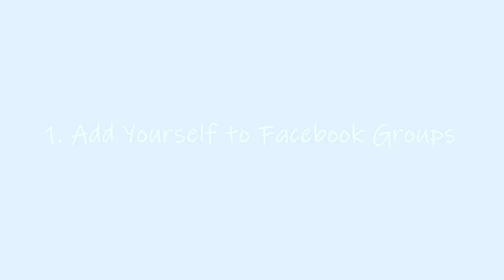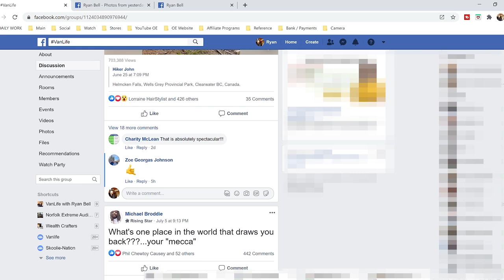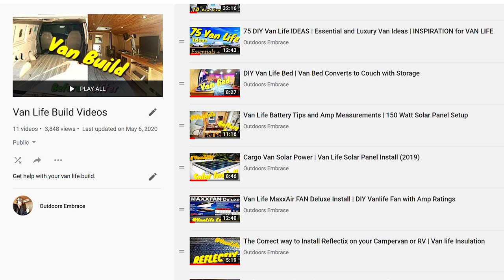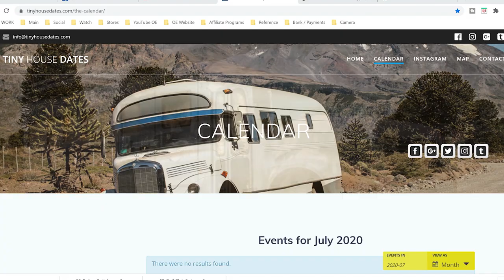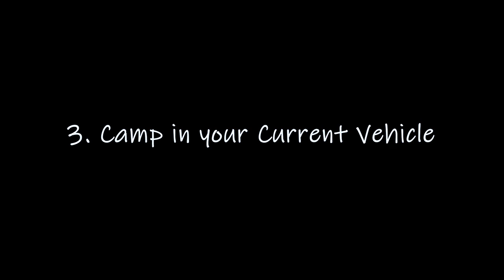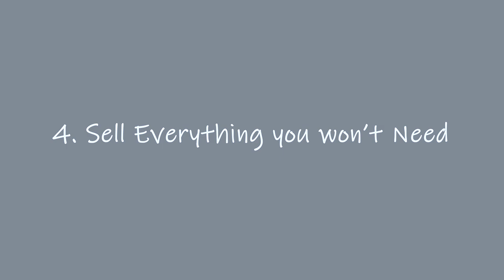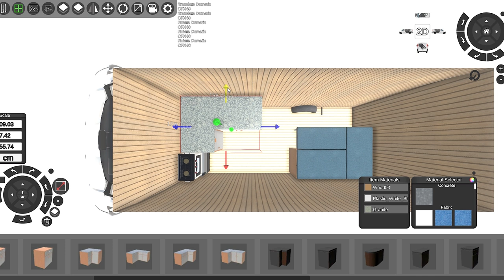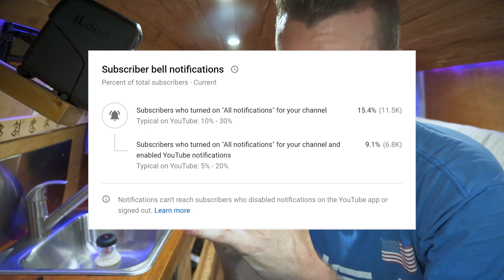6 Steps to Prep for Van Life (No Money/Van Needed)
You want the Van Life, but you have things holding you back. Stop Dreaming, and Actually DO! I give 6 action steps anyone can do to prepare for VanLife. No van or money is needed. Maybe something is holding you back from starting? This video should be able to help you solve your issues first so you can life the dream life. Prepare for Van Life now, even months before you do it!

🚐 *Van Life Essentials & Recommendations* 🧰
Explore my top picks for van parts and gear to enhance your van life experience. Check out the full list here:

🚐 *Design Your Dream Van in 3D* 🏗️
Looking to plan your van layout? Use this intuitive drag-and-drop software to create your ideal van setup: